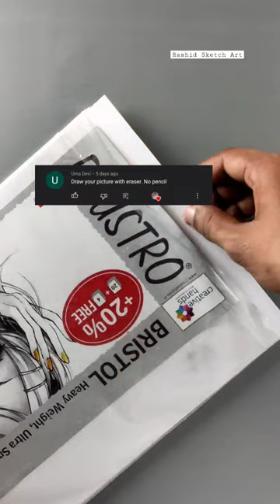Drawing with Eraser 😯: tutorial